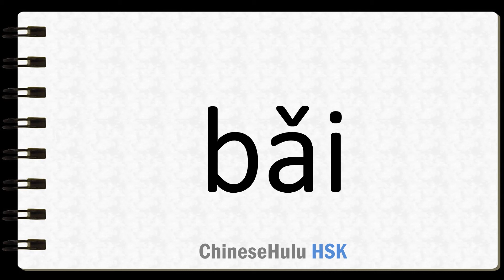How to Say arrange in HSK Chinese 4